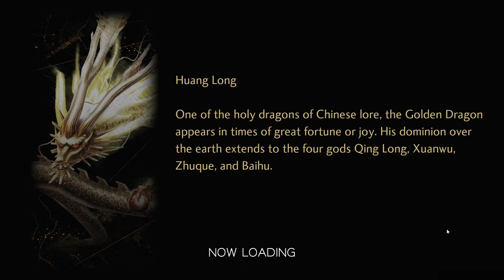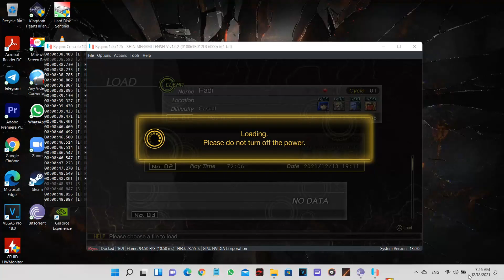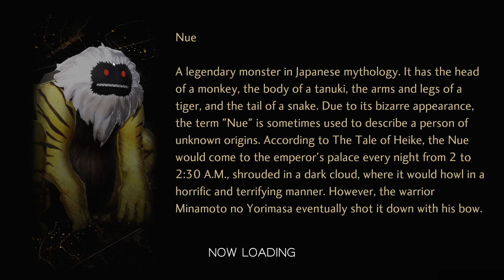TESTING GAMEPLAY SHIN MEGAMI TENSEI V DI EMULATOR RYUJINX #8 (Tokyo Station : Yakumo Boss Fight)